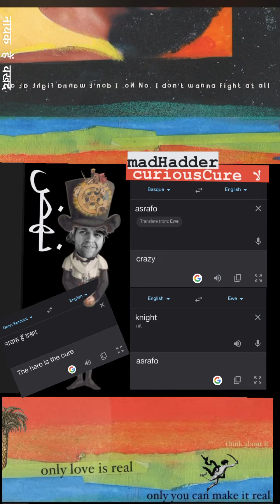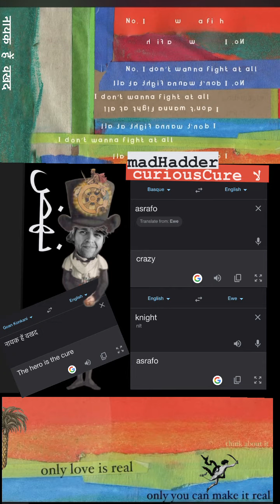only love is real